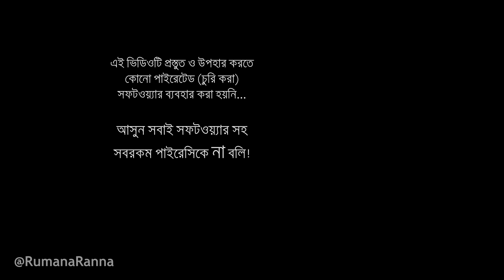পটেটো স্টার নাগেট - বাচ্চাদের টিফিন ও বিকেলের নাশতার সহজ সমাধান, সাথে ৬/৭ মাস ফ্রোজেন রাখার টিপস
একদম ঘরোয়া সব উপকরণ দিয়ে তৈরী করেছি পটেটো নাগেট, আর বাচ্চাদের জন্য তারার মতো শেপ দিয়েছি, তাই নাম রেখেছি পটেটো স্টার নাগেটস।

প্রতি রাতে আমার মতো মা দের একটা টেনশন শুরু হয় যে কাল বাচ্চার স্কুলের টিফিনে কি খেতে দেবো। আর তারই সমাধান হিসেবে তৈরী করে দেখাচ্ছি পটেটো নাগেট। আর এর মাধ্যে আলুর পাশাপাশি চিজ দিয়েছি তাই এটা বাচ্চাদের বেড়ে ওঠার জন্য অনেক স্বাস্থ্যকর। যতদুর জানি, বাচ্চাদের শারীরিক এবং মানসিক বিকাশের জন্য অনেক প্রয়োজনীয় উপাদান চিজের মধ্যে আছে, আর এই জিনিসটা কি দিয়ে খাওয়াবো সেটাও এক রকমের চ্যালেঞ্জ। তাই আলু আর চিজ দিয়ে এই নাগেট হতে পারে মা দের জন্য একটি আশীর্বাদ।

▶ আলু ০.৫ কেজি
▶ চীজ ২ টেবিল চামুচ
▶ চিলি ফ্লেক্স ১ টেবিল চামুচ
▶ লবণ ১ চা চামুচ
▶ ব্রেড ক্রাম্বস্: মিক্সিং তৈরীতে ২ টেবিল চামুচ, কোটিং তৈরীতে প্রয়োজন মতো
▶ কর্ণ ফ্লাওয়ার ২ টেবিল চামুচ
▶ আদা বাটা ০.৫ টেবিল চামুচ
▶ রসুন বাটা ০.৫ চা চামুচ
▶ সামান্য ধনে পাতা কুচি
▶ সামান্য গোল মরিচের গুঁড়ি
▶ প্রয়োজন মতো ফ্যাটানো ডিম

✔ আমি মোজারেলা চিজ দিয়ে করেছি, আপনারা চাইলে ঢাকাই পনির, চ্যাদার, ইডাম, ফ্যাটা, পারমাসন চিজ দিয়ে করতে পারেন।

✔ চিলি ফ্লেক্স হলো শুকনো মরিচ শুকনো গরম তাওয়ার মধ্যে টেলে নিয়ে আধা ভাঙ্গা করে নেয়া।

✔ ব্রেড ক্রাম্ব রেডিমেড বাজারে পাওয়া যায়, তবে আপনারা চাইলে ঘরে তৈরী করতে পারেন -

  ➖ প্রয়োজন মতো পাউরুটি ছোটো ছোটো টুকরো করে কেটে একেবারে শুকনো ব্লেন্ডারে নিতে হবে
  ➖ ব্লেন্ড করার পর পাউরুটিগুলো একেবারে মিহি হয়ে যাবে
  ➖ এবার শুকনো তাওয়ায় ব্লেন্ড করা পাউরুটিগুলো টেলে নিতে হবে
  ➖ টেলে নেয়া হয়ে গলে ঠান্ডা করে বৈয়ামে ভরে সংরক্ষণ করতে হবে (বাতাশ লাগলে নষ্ট হয়ে যাবে)
  ➖ ঠাণ্ডা হলে অনেক মচমচে হবে
এভাবে সহজে ব্রেড ক্রাম্ব তৈরী করা যায়।

✔ চাইনিজ/ইন্ডিয়ান রসুন মেশিনে বাটলে অনেক সময় সবুজ হয়, আবার অনেক কায়দা করে এটাকে সাদাও রাখা যায়। আমি মেশিনে করি দেখে মাঝে মাঝে আমার রসুন বাটা সবুজ হয়। আর যেহেতু রান্নায় দেয়ার পরে রঙ এর কোনো গুরুত্ব থাকছে না, তাই আমি রসুন বাটার রঙ সাদা করার কোনো প্রয়োজন বোধ করিনা।

তৈরী করার অভিজ্ঞতা আমাদের ফেসবুক রান্নার গ্রুপ -এ শেয়ার করতে ভুলবেন না। আর এই রেসিপিটির ব্লগ পোস্ট আছে ঠিকানায়।